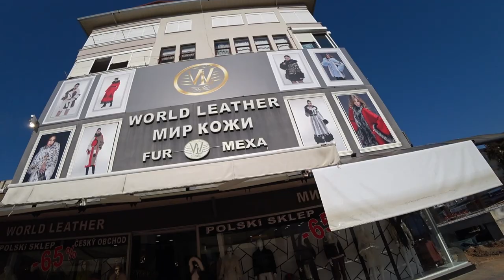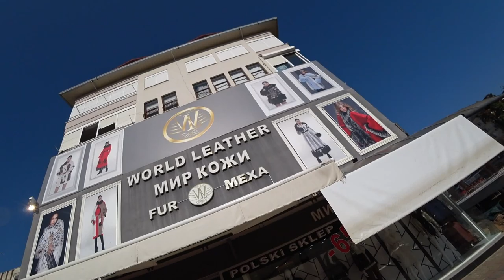Турция: ЦЕНЫ НА КОЖУ 2023 Доставка за границу Куртки Пальто Дубленки Шубы Все Размеры Скидки Аланья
Магазин Мир Кожи расположен в самом центре Аланьи в районе пятничного рынка. В магазине представлен большой выбор изделий из кожи и меха для мужчин и женщин, возможен индивидуальный пошив в изделий, подгон по фигуре и ремонт. Магазин также осуществляет доставку по онлайн заказам.